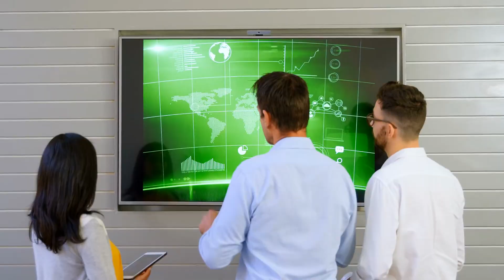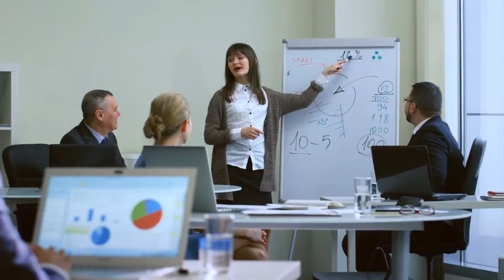Tập 7 | Hải Vương Tế Audio | Chương 3 - 7 | Huyền Huyễn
⭐ Quyền lợi: Yêu cầu làm Full bất kỳ bộ truyện nào:
Truyện: HẢI VƯƠNG TẾ Tập 7
Tác giả: Khô Lâu Tinh Linh
Thể loại: Huyền Huyễn
Identifier: 63f5bf36efbdcab7d160904a

Chi tiết các chương:
00:00:00 Chương 3 : Lão sư kiểm tra (trung)
00:07:50 Chương 3 : Lão sư kiểm tra (hạ)
00:15:50 Chương 4 : Ngộ (trên)
00:23:46 Chương 4 : Ngộ (hạ)
00:31:13 Chương 5 : Không khác biệt oanh tạc (trên)
00:39:40 Chương 5 : Không khác biệt oanh tạc ((2)
00:47:42 Chương 6 : Cựu nợ chưa thanh tân nợ lại lên (trên)
00:55:41 Chương 6 : Cựu nợ chưa thanh tân nợ lại lên (hạ)
01:07:05 Chương 7 : Thạch ngọc biến (trên)
01:14:49 Chương 7 : Thạch ngọc biến (hạ)

Any copyright complaints or suggestions please contact admin